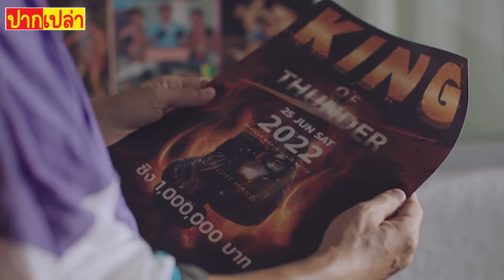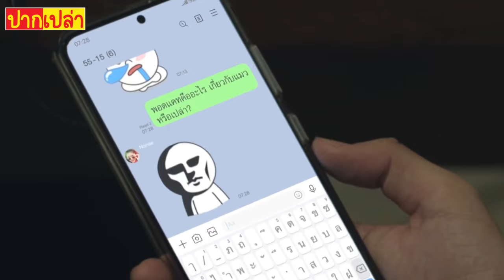คุณครูที่นักเรียนเกลียดทั้งโรงเรียน | สปอย ปากเปล่า EP.6-7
สปอยเรื่อง รักไม่เอาถ่าน